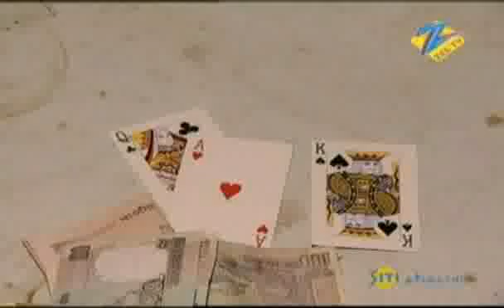Aapki Antara - Hindi TV Serial - Best Scene - Zaynah Vastani, Prabhleen Sandhu, Darshan - Zee TV